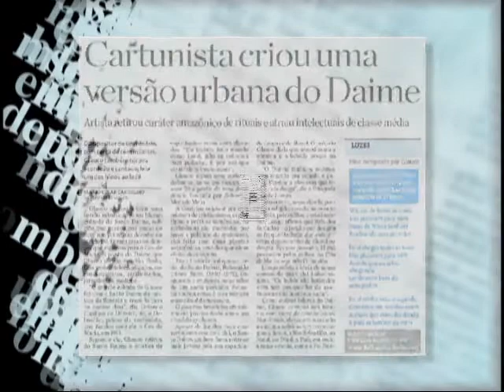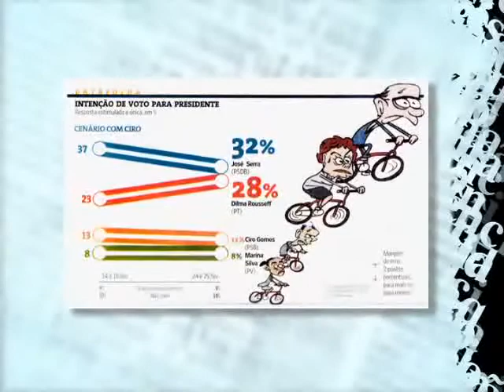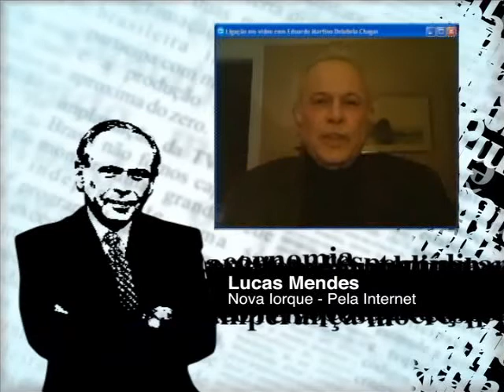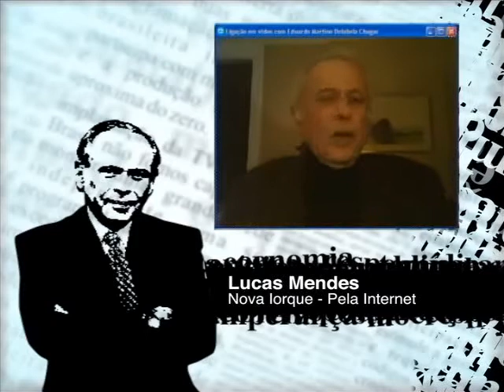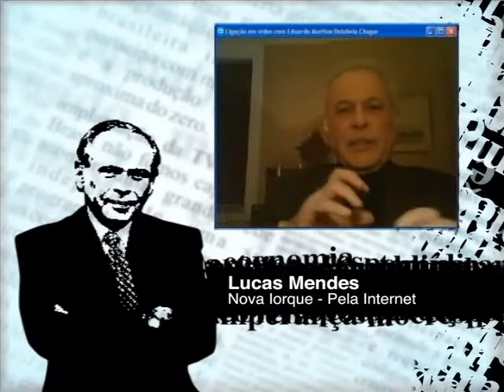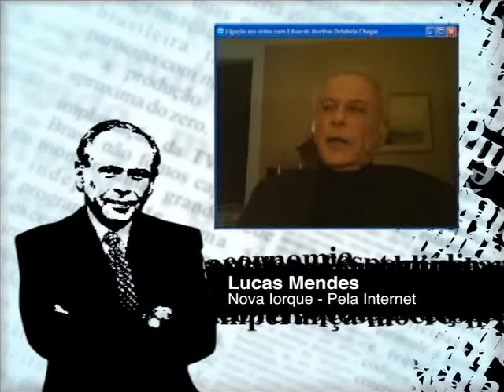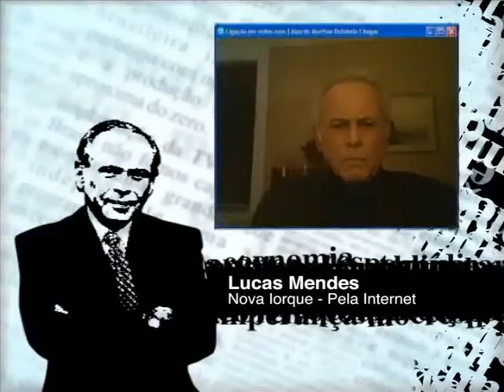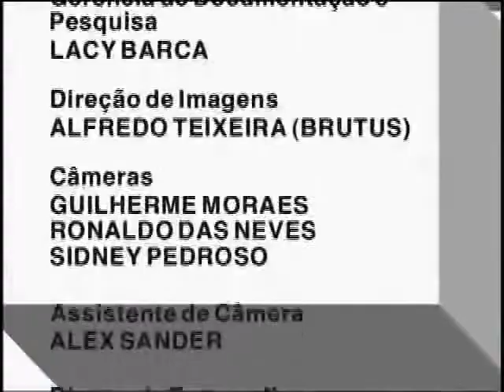537-OinaTV - Obama: Ídolo caido? - 16/3/2010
Programa sobre o primeiro ano de governo de Barack Obama